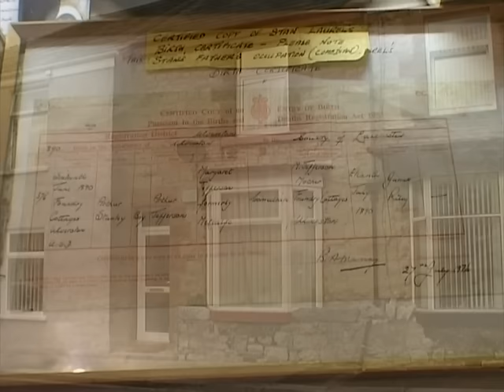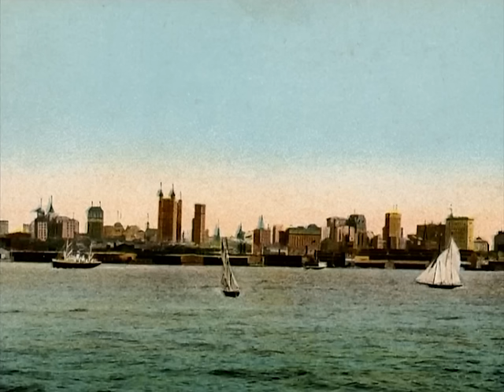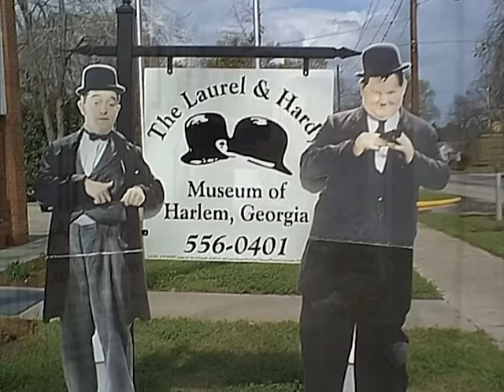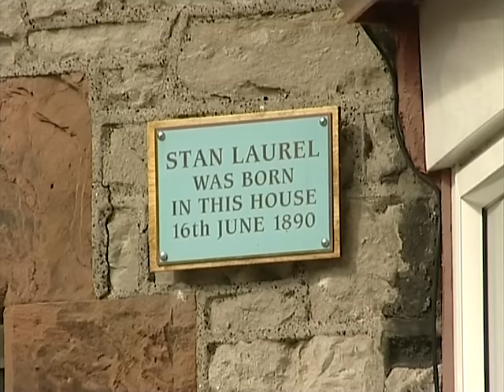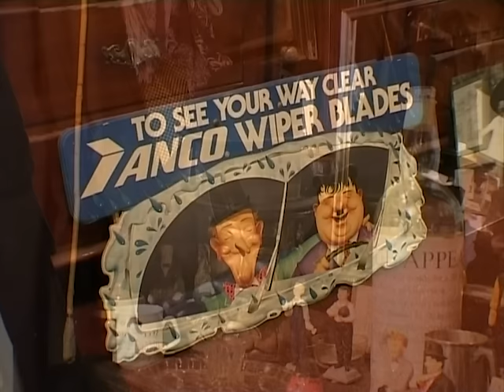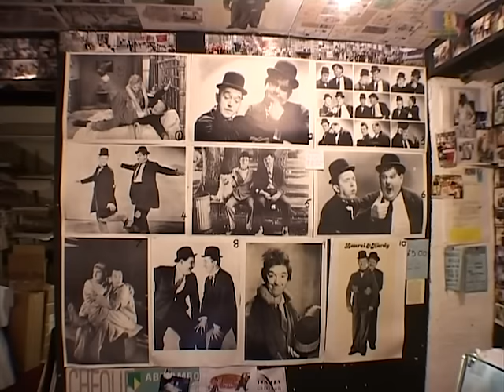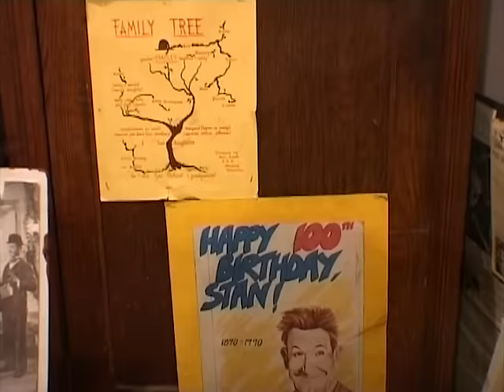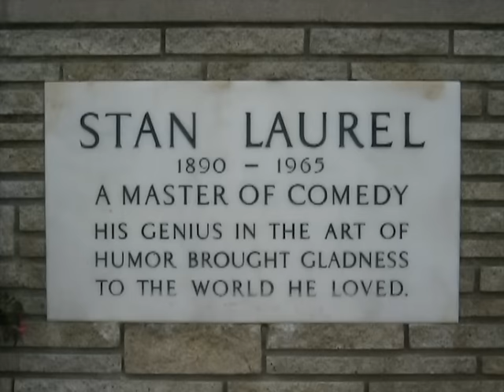15 minutes of fame of Laurel and Hardy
A look into the lives of the famous actors Laurel and Hardy.

Produced, Directed and narrated by Liam Dale.